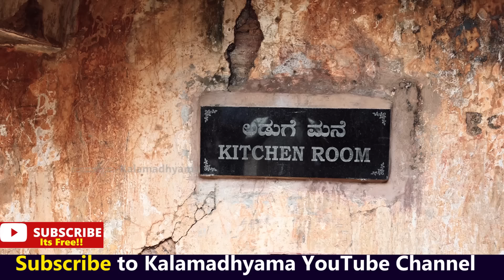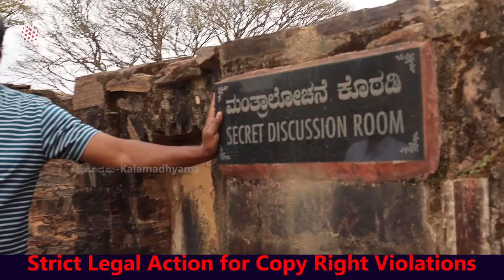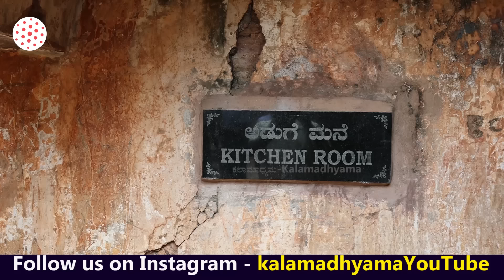'ಕಿತ್ತೂರು ಚೆನ್ನಮ್ಮನ ಅರಮನೆ ದರ್ಬಾರ್ ಹಾಲ್, ಅಡುಗೆ ಮನೆ, ಊಟದ ಮನೆ, ಸೀಕ್ರೆಟ್ ರೂಮ್"-Ep13-Kittur Palace Tour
ವೀರರಾಣಿ ಕಿತ್ತೂರು ಚೆನ್ನಮ್ಮನವರ  ವಂಶಸ್ಥರು ಮತ್ತು ವಾಡೆ ಟೂರ್ ನಿಮಗಾಗಿ. ನೋಡಿ ಕಲಾಮಾಧ್ಯಮ ತಂಡ ಮಾಡಿರುವ ಈ ವಿಶೇಷ ವಿಡಿಯೋ.

A/c name: Kalamadhyama Media Works,
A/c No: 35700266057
IFSC code: SBIN0007981
Bank: SBI
Branch: Padmanabhanagar, Bangalore, Karnataka, India